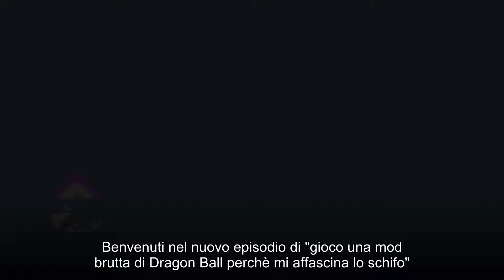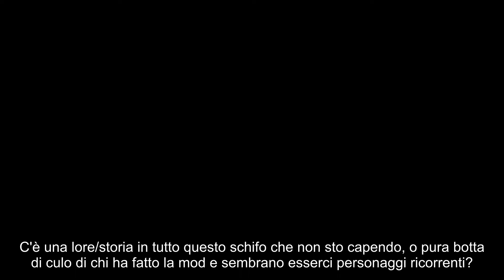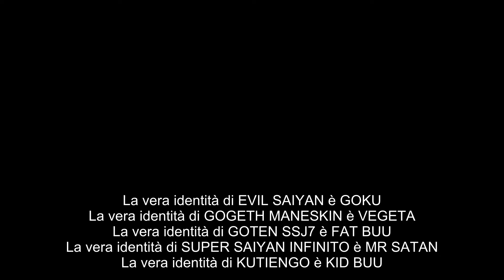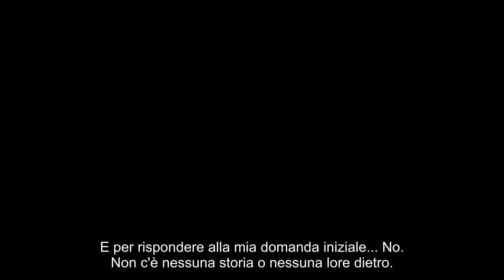Tenkaichi 3 AF Saga 4 e le sue verità